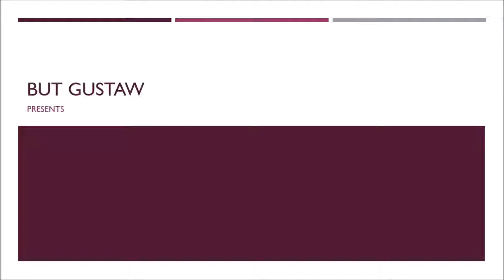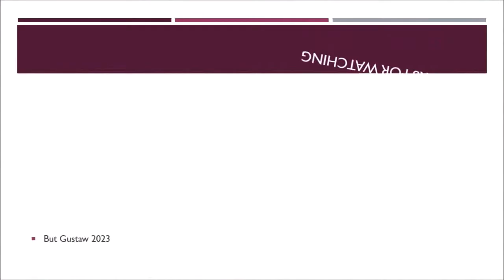shoeplay EGoxs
Topics:
Powerful storms rage in Saturn's atmosphere, the effects of which last for centuries.
A small amphibian that can rebuild its brain after an injury helps uncover the secrets of organ regeneration.